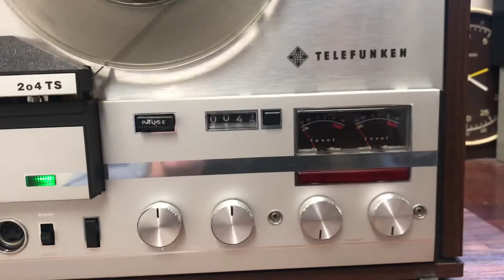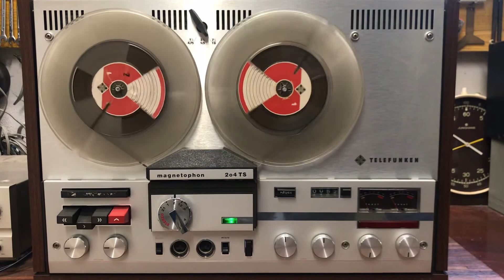Telefunken Magnetophon 204 TS Tonbandgerät / Bandmaschine war defekt Baujahr 1970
Alle 4 Riemen mussten getauscht werden, außerdem alle Achsen und Hebelmechanismen mussten nach geschmiert werden.